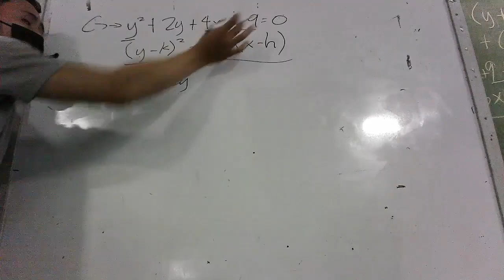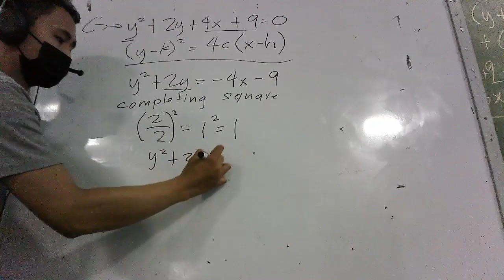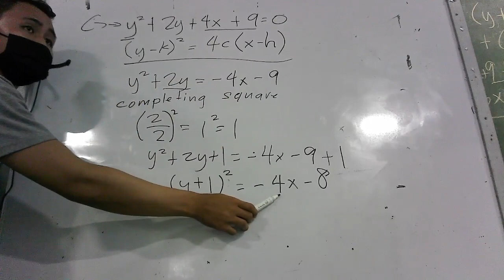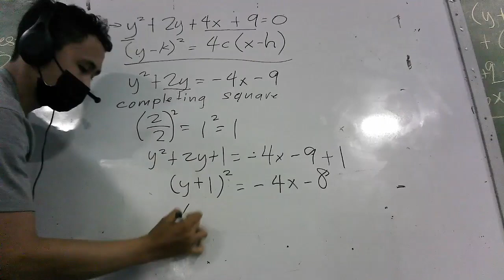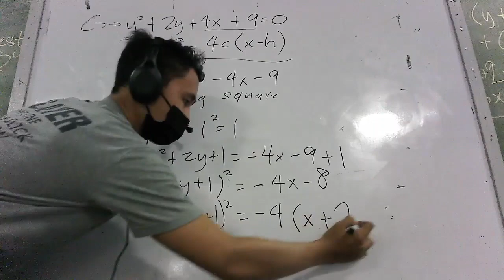General Form to Standard Form of Equations of Parabola (STEM) - PRE-CALCULUS